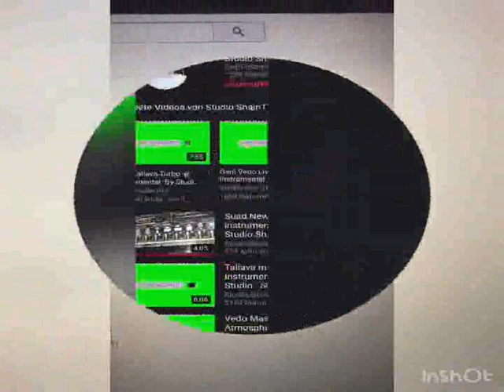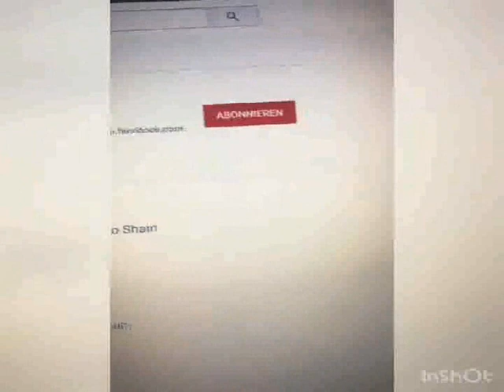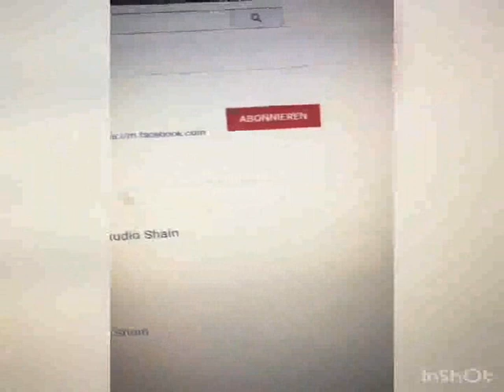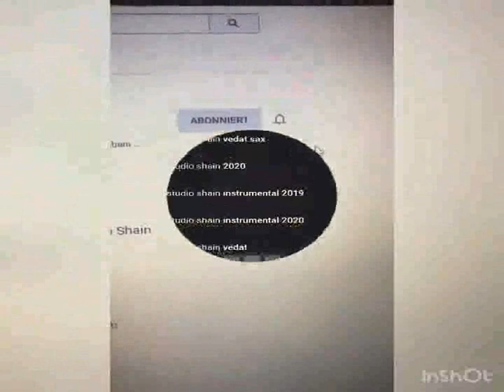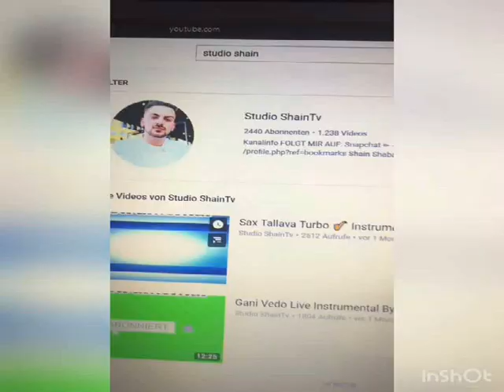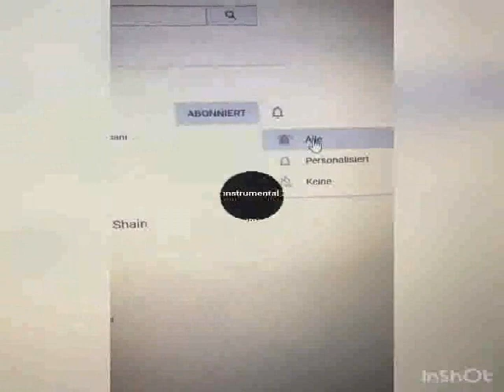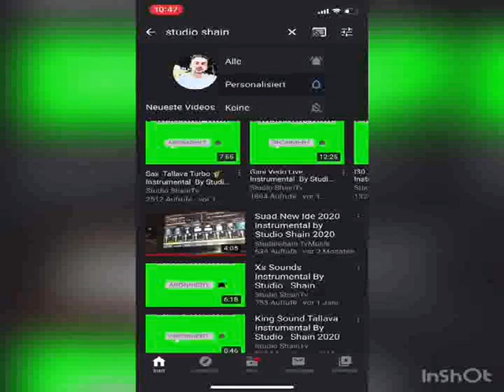Box SET Instrumental By Studio Shain